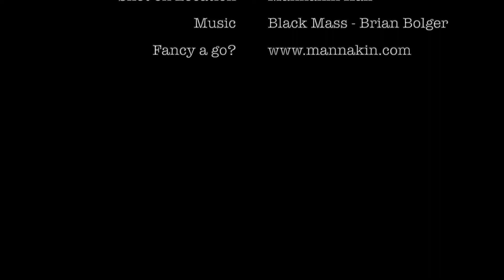Morning Body Part Collection During An All Nighter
In the silence of the Lincolnshire countryside lies a pile of mannequin body parts.

Your mission is to fill your car boot quickly and with haste.

This place is like the land of make believe. You won't believe your eyes - but your job is to complete the mission.

You've got 15 minutes to fill up the back of your car and escape.